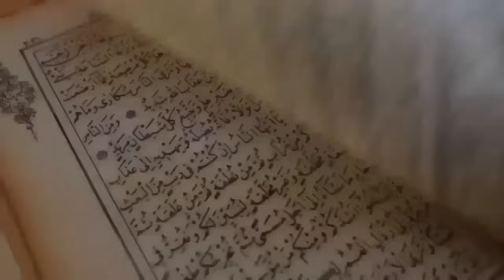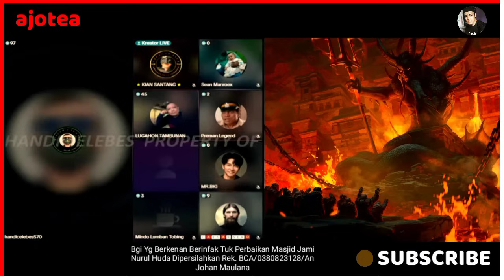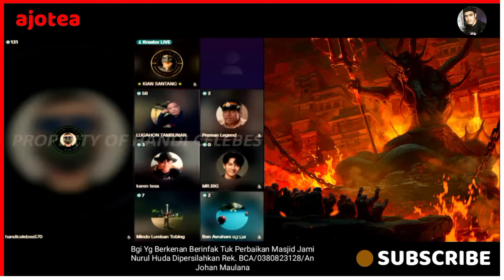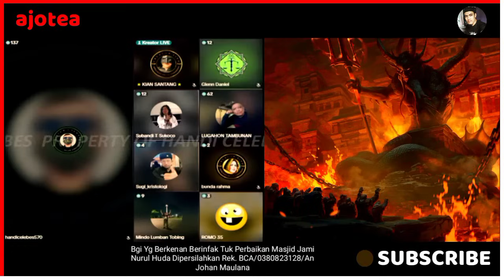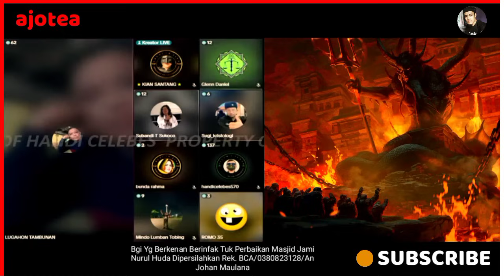Waduh Tambah Parah! Debat Nabi Kristen Luga Tambunan Vs Pdt. Mindo Lumban Tobing & Pdt. Karen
Waduh Tambah Parah! Debat Nabi Kristen Luga Tambunan Vs Pdt. Mindo Lumban Tobing & Pdt. Karen Pokok nya Di sini Nabi oten Lugahon Tambunan Dicecar Oleh Ramai ramai Oleh Pendeta Pendeta Palsu Baljebull, kata Luga, Bergantian Mengejek Lugahon Tambunan, Tapi Lugahon Masih Tetap saja Naik Ke room Perdebatan ini, Dan Juga Disini pendeta Buas Yaitu Pdt. Budi asali Sudah Tumbang Turun dari room debat Karena mendapatkan peringatan,  Mari kita saksikan bersama sama Keseruan Perdebatan ini Antara Kristen dan Kristen, Dari Berbagai Denom dan Gereja,

Oleh : Loga Ramin Torkian Feat Azam Ali

Judul : City of the Moon

Waduh Tambah Parah! Debat Nabi Kristen Luga Tambunan Vs Pdt. Mindo Lumban Tobing & Pdt. Karen,Debat Sengit! Krismatik Vs Karismatik,Debat Steven Tong Vs Nabi oten Lugahon,Debat Panas! Para Gembala, Perdebatan Kristen Pendeta Vs Jemaatnya,Debat Seru Sekali Luga Tambunan Melawan Pdt. Budi Asali,Bang Karen Berdebat Dnegan Nabi Kristen Luga Tambunan,Debat Brutal Dan Gabrul,Diskusi Panas! Sesama Kristen,Debat Lintas Denom,Debat Lintas Gereja,